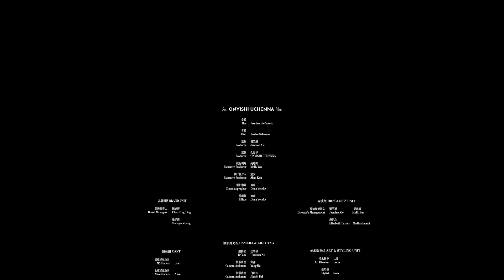Banshan AW21 directed by Onyishi Uchenna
A fashion campaign video directed by  Onyishi Uchenna,  filmed and edited by Dima Veselov, and produced by Nova Universal, in collaboration with Forthoght Limited for e-commerce brand Banshan.

The full campaign highlighted 12 products, with deliverables of 20 campaign prints, 157 look book prints, and this 60 seconds campaign video.

An ONYISHI UCHENNA film

A NOVA UNIVERSAL Production
A FORTHOGHT Production
Creative Direction：Onyishi Uchenna
Director：Onyishi Uchenna

Models：Jasmine Stefanovic & Ruslan Salauyeu

Producer：Jasmine Xie
Producer：Onyishi Uchenna
Executive Producer：Molly Wu
Executive Producer：Shao Kou
Cinematographer：Dima Veselov
Editor：Dima Veselov

Brand Managers：Chen Ting Ting & Manager Zhang
Director's Management：Jasmine Xie, Molly Wu, Elizabeth Turner, Madina Imami

Model Agencies：Eric @ M2 Models & Alice @ Alice Models

B Cam：Ne Hua Zhen
Camera Assistant：Hai Yang
Camera Assistant：Bai Jian Fei
Gaffer：Li Peng Fei
Gaffer's Assistant：Jiang Wei, Zhang Lei
BTS：Kori Guan

Art Director：Er Jing
Stylist：Sweet Monster

MUA & Hair：Zhang Hui
MUA & Hair：Rong Rong
MUA & Hair Assistant：Azuo

Production Assistant：Yang Ya Wen
Runners：Li Peng Fei, Jiang Wei, Zhang Lei

CGI：Said Chaou
Wrap：Dima Veselov
Supervising Colorist：@mathieurabary
Colorist：Elamine Abdallah